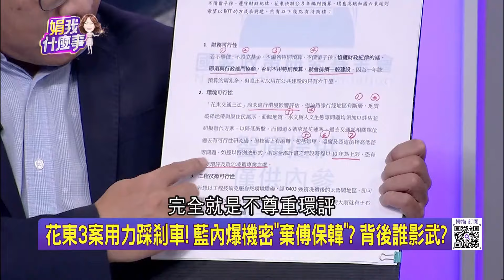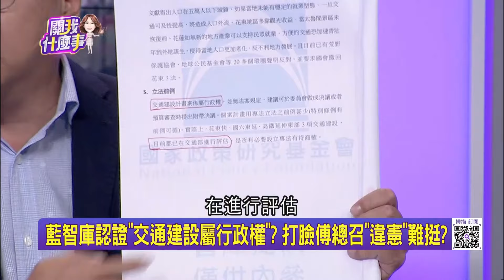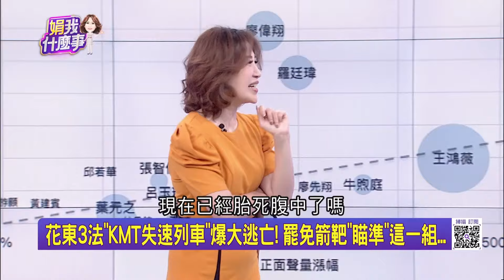【精華】藍智庫報告被刻意公開！ 黃敬平認「智庫吃了誠實豆沙包」 王義川：52位提案藍委都被打臉｜陳斐娟 主持｜【關我什麼事】20240607｜三立新聞台